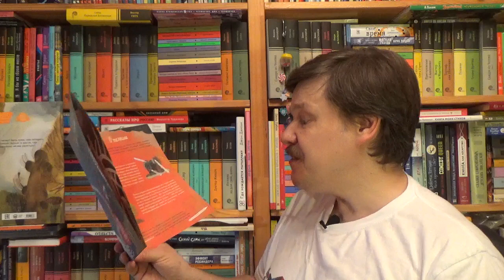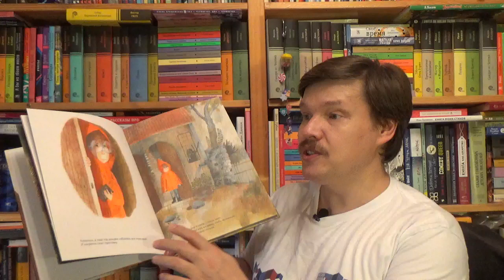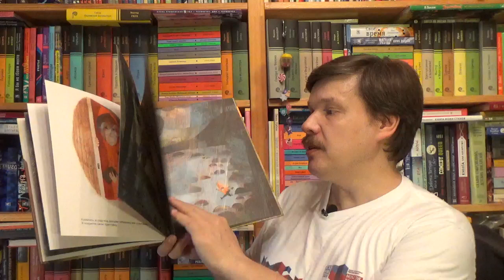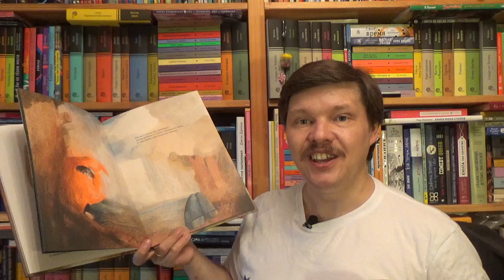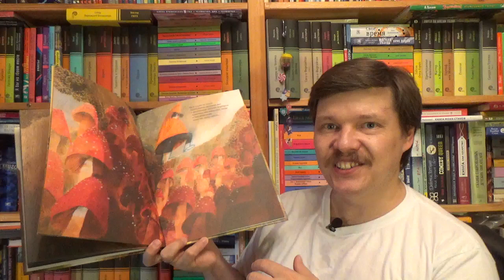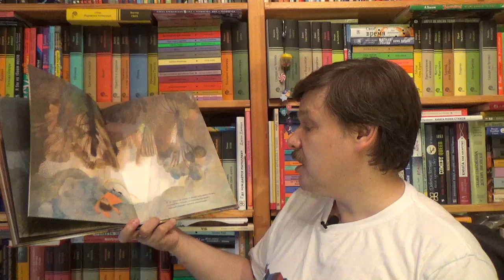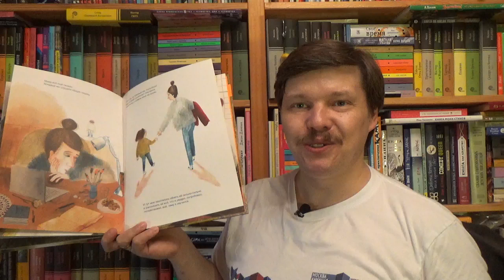Алеманья Беатриче. Супер обычный день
Алеманья Беатриче. Супер обычный день / Илл.: Алеманья Беатриче; Пер.: Балахонова Ирина. - М.: Самокат, 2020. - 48 с. - (Серия: Легенды иллюстрации) - ISBN: 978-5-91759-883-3 Аннотация к книге: Что делать на даче, пока мама работает, а за окном льет дождь? Конечно, играть в приставку, стрелять марсиан! Жаль, мама не согласна и ворчит, что это пустая трата времени! Но, оказывается, на улице, без приставки, тоже есть жизнь, да еще и какая волшебная…Невероятная реальность самого обычного дня в иллюстрациях Беатриче Алеманьи (одной из самых известных художниц книги в мире) завораживает и героя книги, и читателей. Вместе мы заблудимся в лесу, увидим мельтешение неизвестных микроштук в земле, волшебные камушки в пруду и удивительный свет сквозь тучи, услышим грохот собственного сердца. Так удивляться миру могут только дети и самые талантливые авторы детских книг! В этом упоении звуками, видами, шумом природы Беатриче Алеманья высвечивает (в буквальном смысле — своей потрясающей работой с цветом и фактурой) — возможности и необходимость природы для человека. Причем, все это — с ощущением игры и восторга, а не назидательности. Издания книг Беатриче Алеманьи на русском давно ждали многие любители иллюстрации. В 2014 году она приезжала с мастер-классами в Россию. Для дошкольного и младшего школьного возраста.

Как вести книжный видеоблог. Мастер-класс Дмитрия Гасина
О детской литературе: что прочесть, кто пишет, где обсуждают? Более 170 ссылок:
Как сэкономить, покупая книги? -

Хорошего чтения!